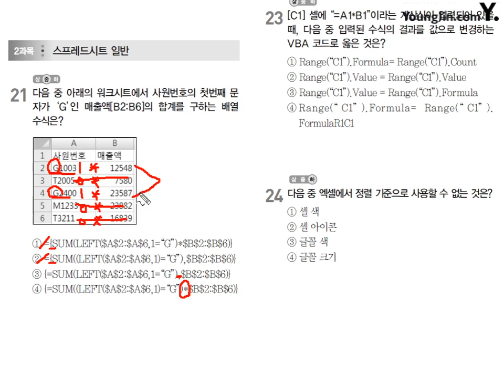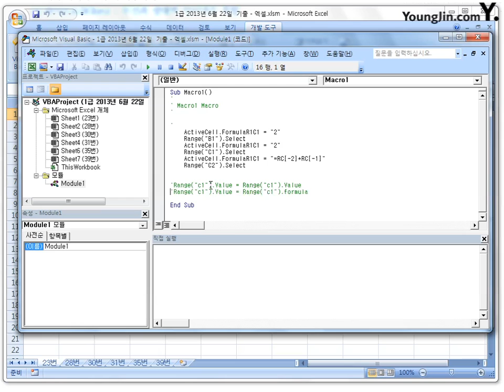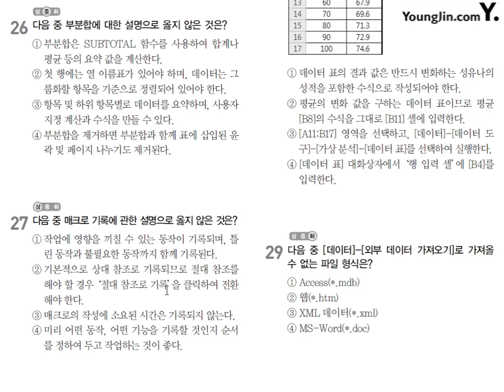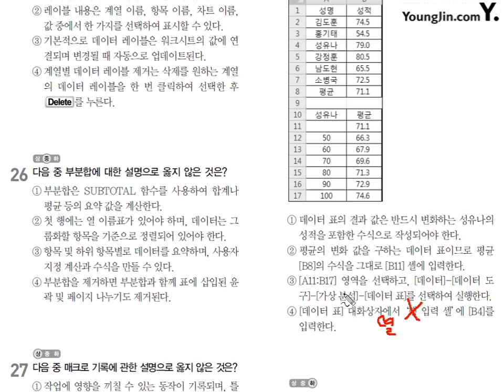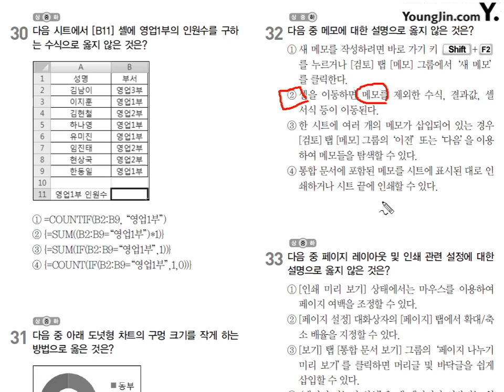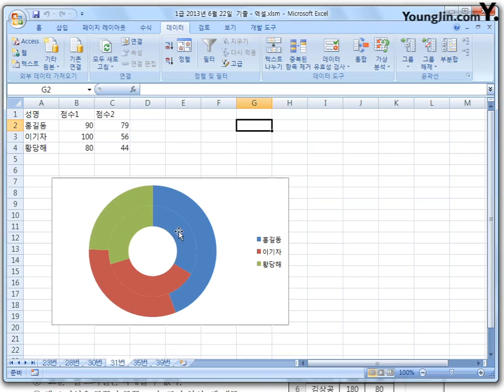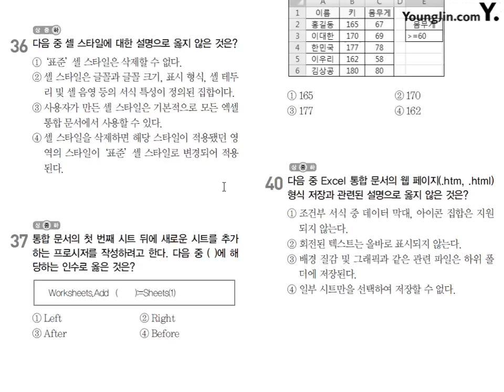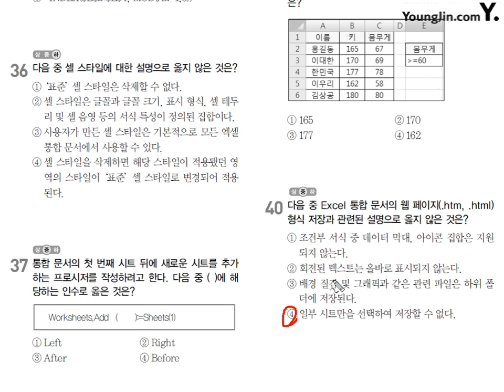2013년 6월 22일-2과목